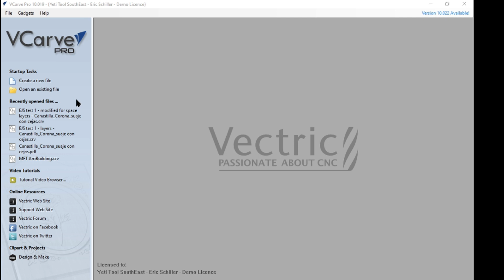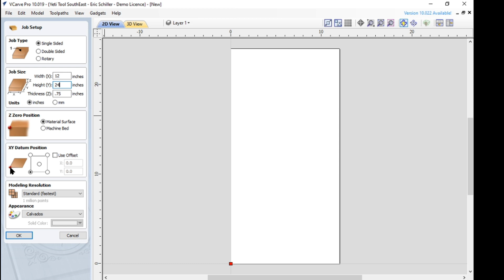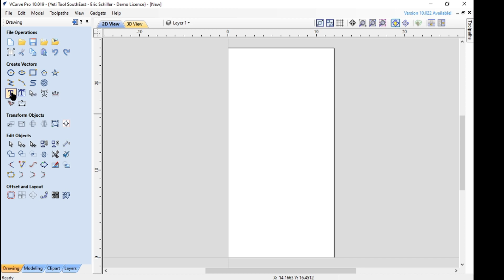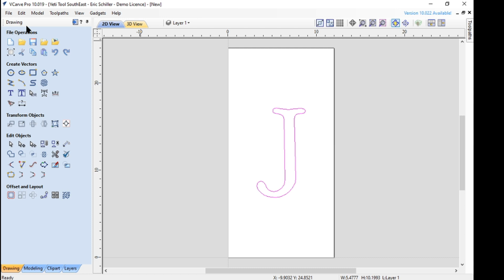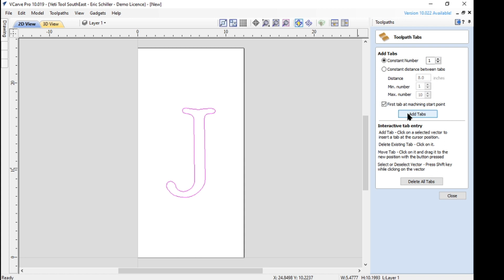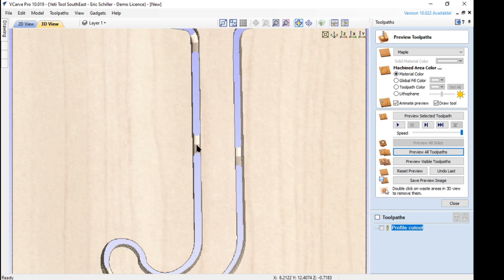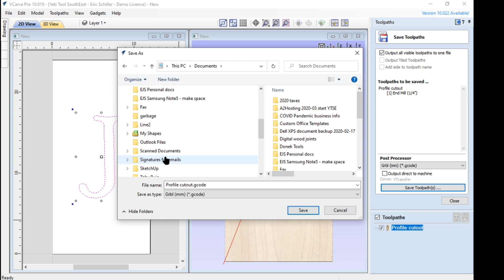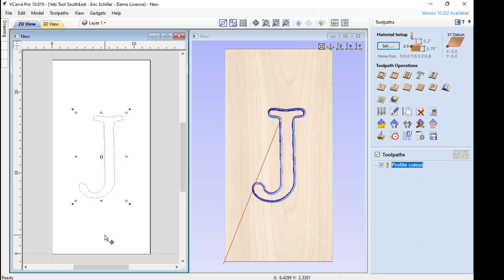Design Process Small Parts on a 4x8 Yeti SmartBench - VCarvePRO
Yeti SmartBench portable industrial-grade CNC router.  I had a customer email and ask about how to reference parts on the SmartBench if he has it set up as a full 4x8 machine.  He purchased it primarily for nesting full sheets for cabinetmaking, and was thinking through the process as his machine is being shipped.  Using VCarvePRO, it's VERY easy to accomplish what he wants to do in a variety of ways.